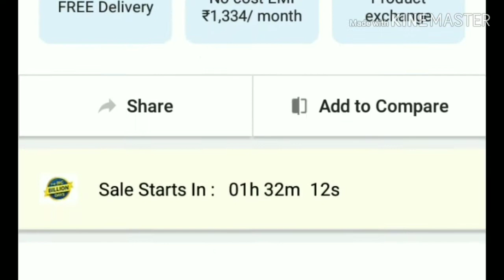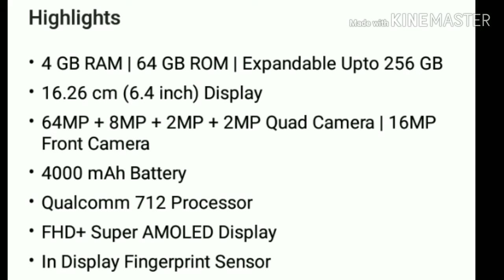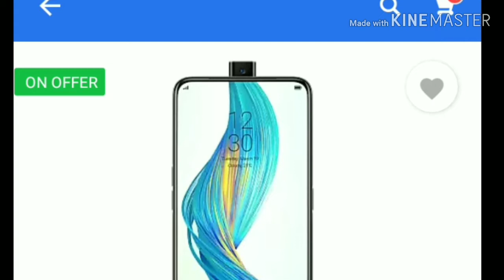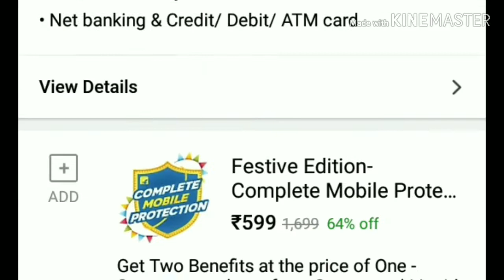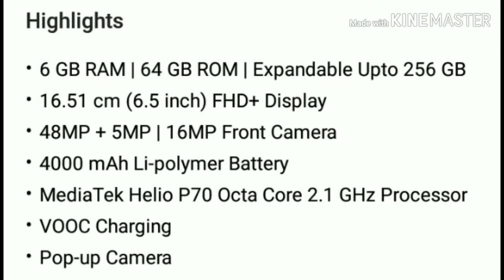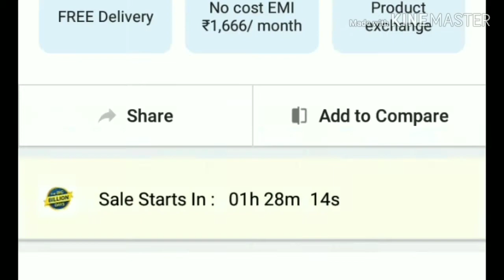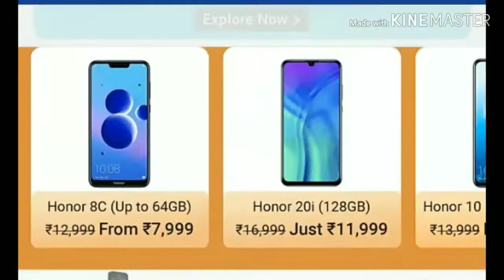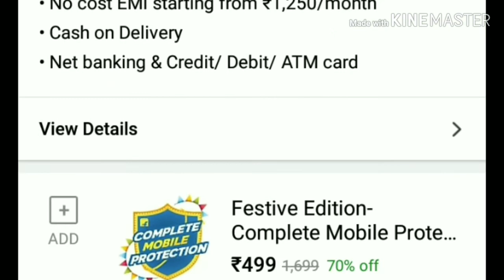Best Smartphone Under ₹15,000 in flipkart Big Billion day sale 2019💥 mobile Offer🤔